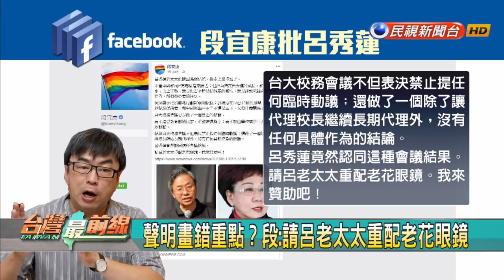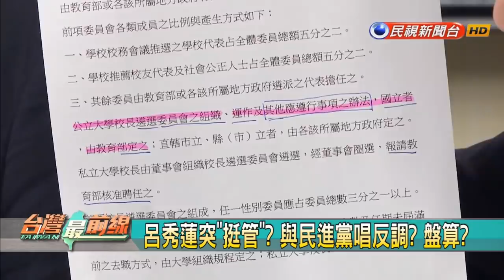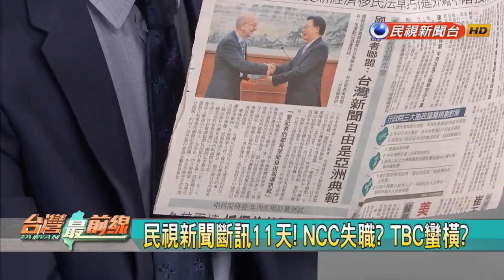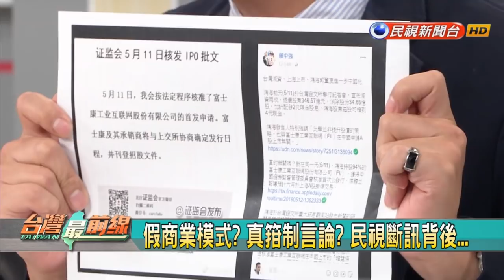2018.5.14【台灣最前線】520最後通牒？管爺好大的架子？回應民視聲明 NCC命TBC即刻復播！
5/14(一)《台灣最前線》：

 政治化? 管要小英520前解決台大校長風波!
 民視新聞斷訊第11天! NCC失職 TBC蠻橫!

【主持人】
 許仲江

【來賓】
 民進黨台北市議員 王威中
 國民黨文傳會主委 李明賢